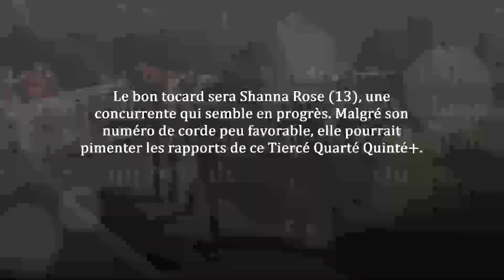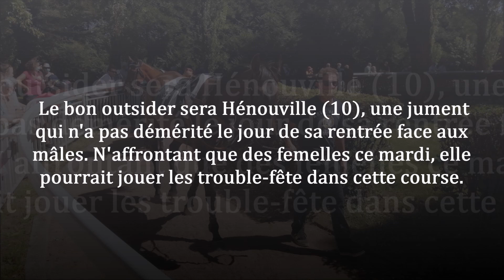Pronostic pour le Tiercé Quarté Quinté du mardi 12 avril 2022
Le pronostic pmu gratuit de Fréquence Turf pour le Tiercé Quarté Quinté du mardi 12 avril 2022 qui se courra sur l'hippodrome de Fontainebleau (Réunion n°1 - Course n°1) : 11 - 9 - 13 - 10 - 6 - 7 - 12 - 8

Pour l'analyse complète de la course avec les commentaires, suivez ce lien